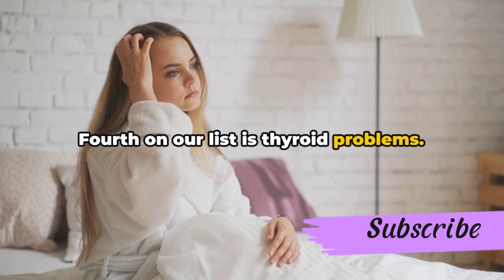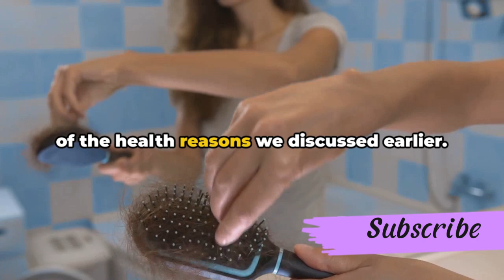What health issues cause hair loss? | HEALTHY FRIENDS | BESTIE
Are you experiencing hair loss and curious about the underlying health reasons? In this video, we delve into 7 alarming factors that could be contributing to your hair loss, backed by scientific facts. From nutritional deficiencies to stress-related issues, learn valuable insights that could help you understand and address this common concern. Let's uncover the truths behind this unsettling issue together!

OUTLINE:

00:00:00 Introduction to Hair Loss
00:00:29 The 7 Health Reasons
00:02:17 Solutions to Health-Related Hair Loss
00:03:48 Conclusion